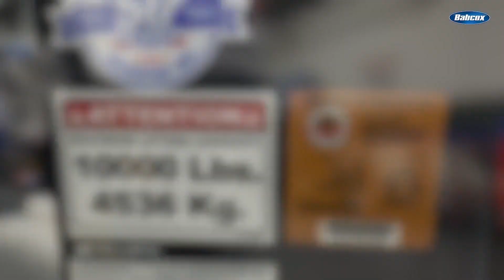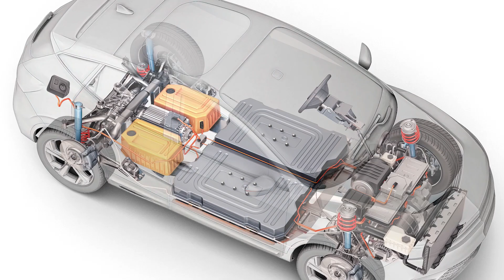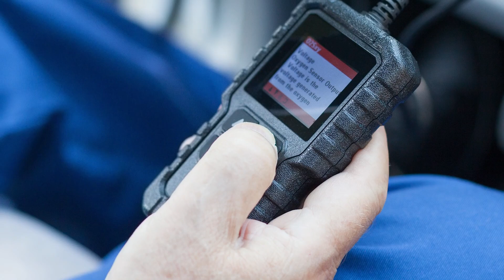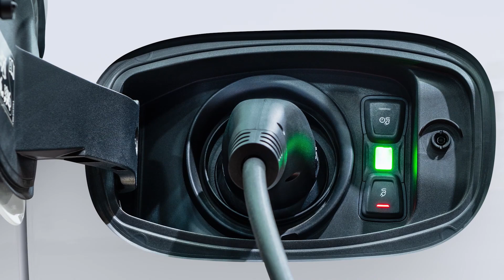Dealing with range and charging customer concerns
Do EVs have feelings? No. But, you may get that customer in your shop where a customer may state that they “feel” something has changed. In the case of EVs, they can feel their range is reduced or it is taking too long to charge their vehicle. They could be on to something, or the changes in range and charging could be caused by external forces.

This is where customer communication becomes an art. Using the words “feel” or “it seems” in their description of a problem could be a vague symptom and highly subjective. These complaints will always require more context from the customer and vehicle.